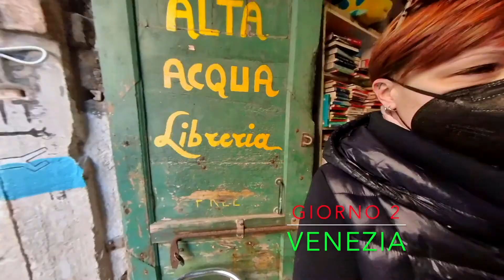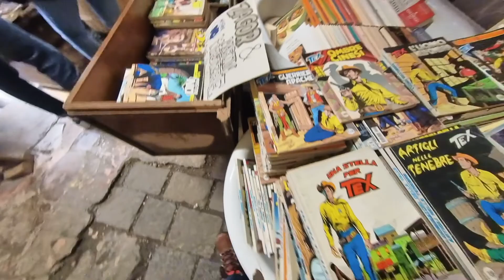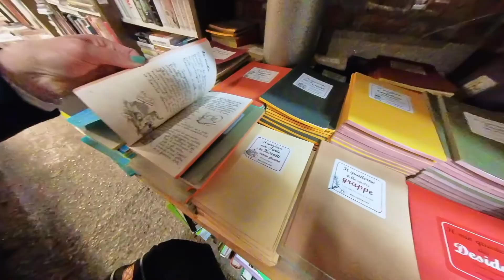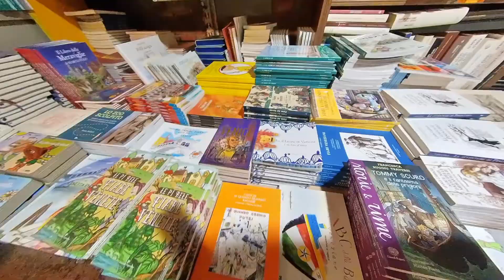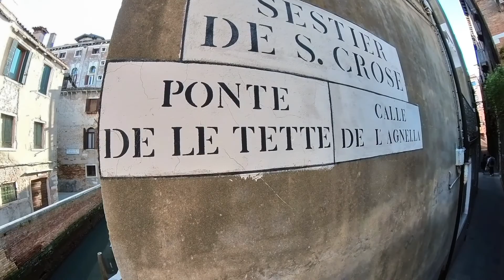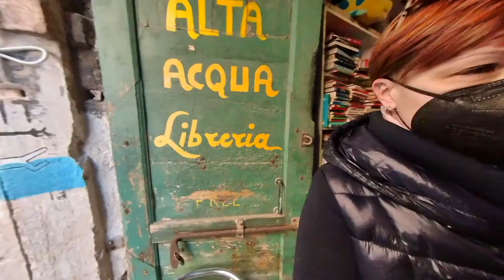VENEZIA - GIORNO 2 LIBRERIA ACQUA ALTA TERRAZZA PANORAMICA FONDACO DEI TEDESCHI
Secondo ed ultimo giorno a Venezia. Oggi visita alla Libreria Acqua Alta e imperdibile super panorama sulla citta' e i suoi canali. Sono ritornato al Ponte di Rialto  ma come sempre ho trovato tanta, troppa gente.
Buona visione!!!